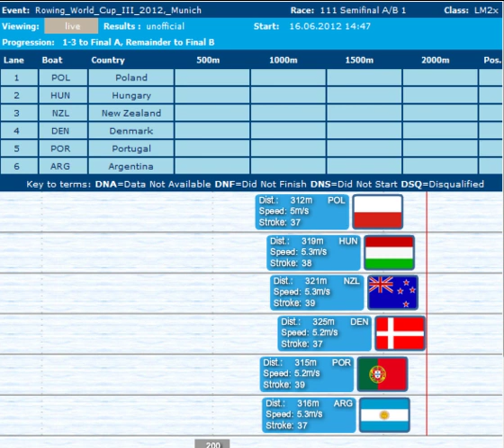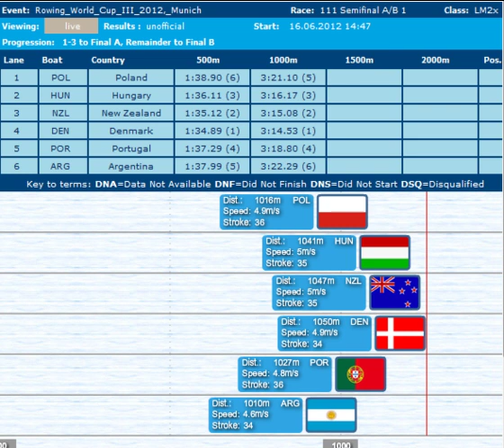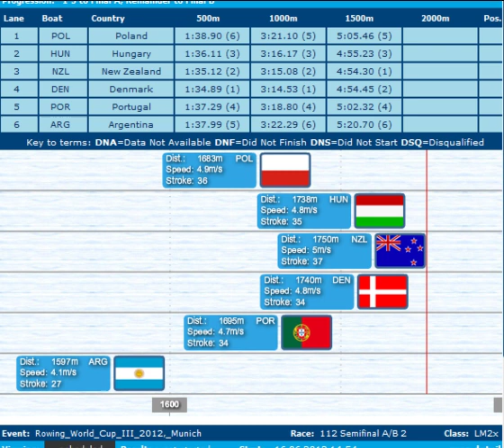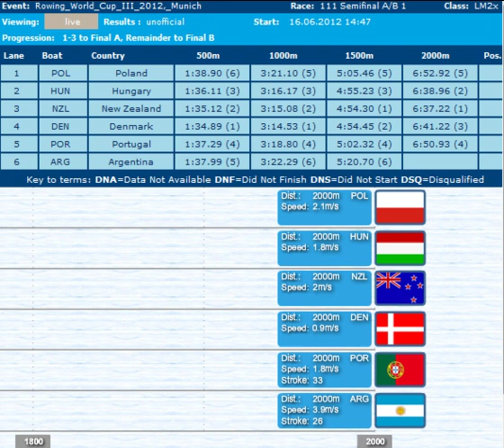2012 Samsung World Rowing Cup III, Munich LM2x Semifinal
1 NZL  1:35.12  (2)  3:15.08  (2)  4:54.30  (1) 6:37.22
Storm URU, Peter TAYLOR
2 HUN  1:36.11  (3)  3:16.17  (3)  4:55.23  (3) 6:38.96
Zsolt HIRLING, Tamas VARGA
3 DEN  1:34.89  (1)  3:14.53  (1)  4:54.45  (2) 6:41.22
Mads RASMUSSEN, Rasmus QUIST
4 POR  1:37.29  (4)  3:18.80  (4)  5:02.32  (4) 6:50.93
Pedro FRAGA, Nuno MENDES
5 POL  1:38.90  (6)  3:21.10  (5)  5:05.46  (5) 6:52.92
Artur MIKOLAJCZEWSKI, Milosz JANKOWSKI
6 ARG  1:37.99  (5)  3:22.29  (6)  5:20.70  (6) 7:25.35
Mario CEJAS, Miguel MAYOL